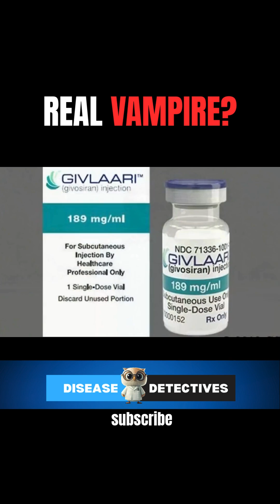Can This Disease Turn You Into A Vampire?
Can you become a vampire? People with Porphyria, a rare condition, avoid sunlight… not because of myth, but biology. Porphyria can cause light sensitivity, fangs, and even purple-red urine, fueling the original vampire legends.

In this video, we dive into the science, the symptoms, and the haunting history of the disease that inspired centuries of fear.